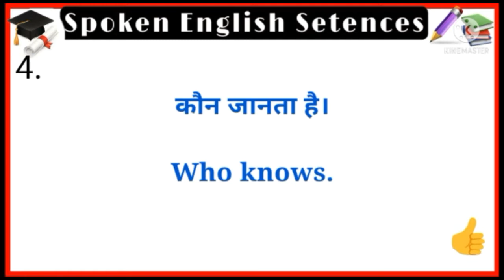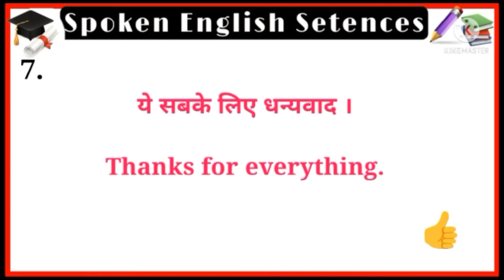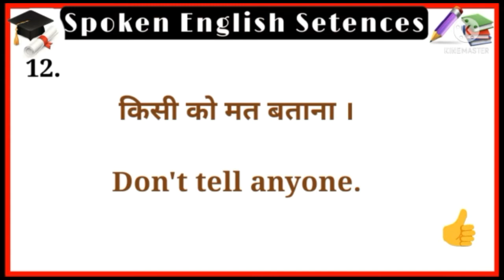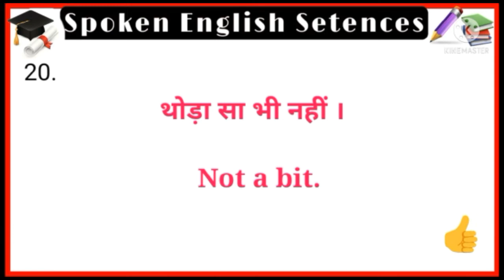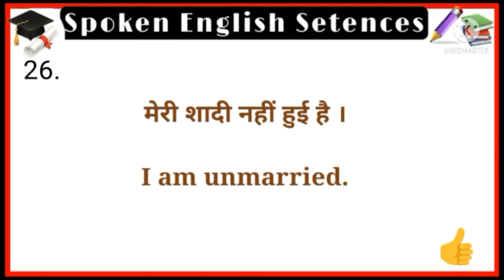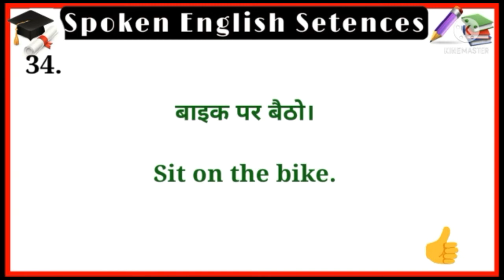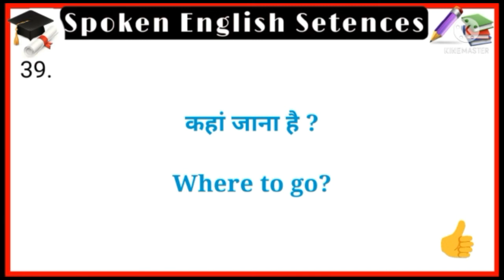Spoken English in Hindi || Short Sentences in English Hindi || Hindi to English Translation tricks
Short Sentences in English Hindi |
Hindi to English translation tricks |

[1] Spoken English in Hindi
[2] Learn spoken English through Hindi
[3] Best Spoken English class in Hindi
[6] Learning Spoken English in Hindi
[7] Daily Use Sentences in Hindi
[8] Best Learning Spoken English in Hindi
[9] English Speaking Hindi translation
[13] Hindi to English translation easy tricks
[14] Hindi to English Spoken English tricks
[15] English Speaking words Hindi
[16] English Hindi word book
[17] Hindi English Dictionary

Jay jagannath 🙏